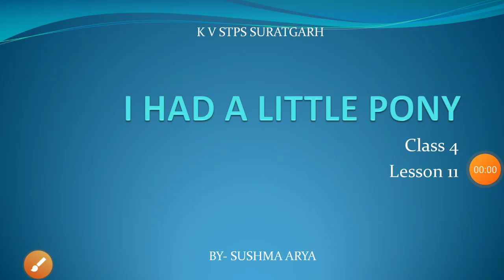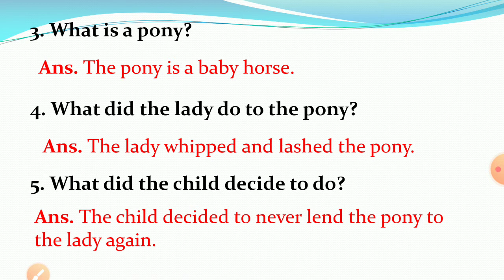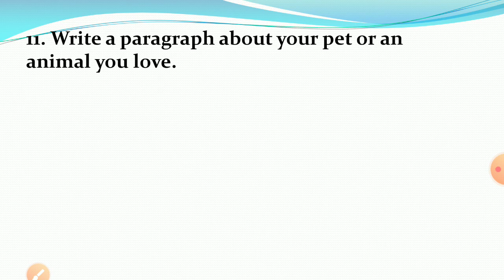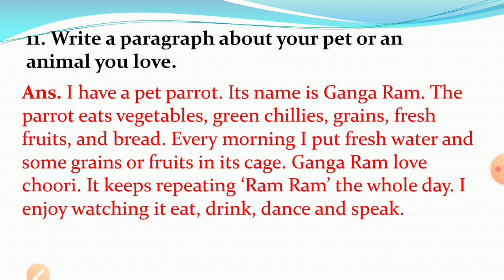I had a little pony